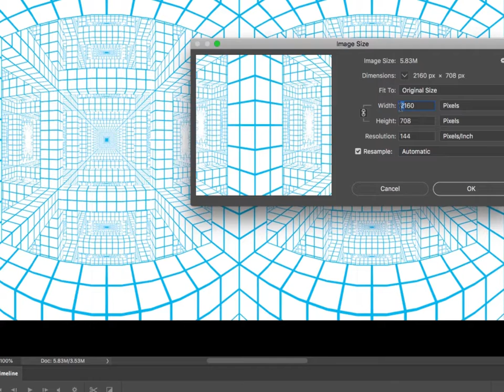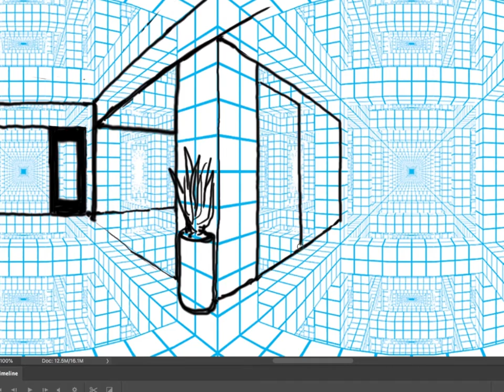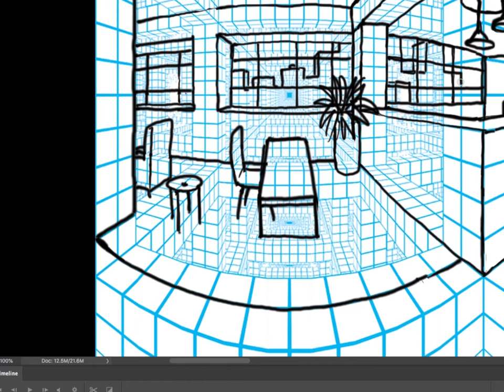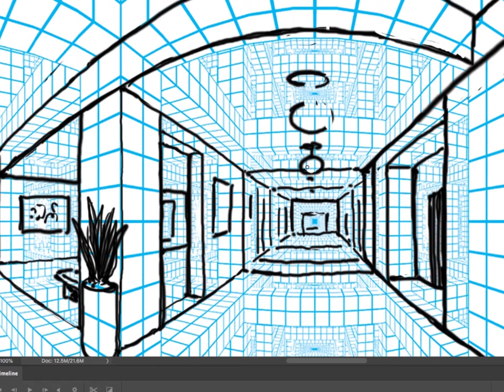Drawing Perspective with David Chelsea: Drawing Over A Cylindrical Perspective Grid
After Effects video showing step by step how to draw over a cylindrical perspective grid. Created by David Chelsea, author of PERSPECTIVE!, EXTREME PERSPECTIVE!, and PERSPECTIVE IN ACTION, all from Watson-Guptill. Music by Ivan Pyzow. One in a series of instructional videos. My plan is to post a new video every two weeks.

Another in my speed drawing series, this time drawing over a cylindrical perspective grid. I explain the geometry in detail in my second instructional book EXTREME PERSPECTIVE! (which also includes the grid itself on disc). Basically, the image approximates what you would get if traced the outlines of a scene on a cylindrical window, then somehow cut the drawing and laid it flat. Music by my very talented nephew Ivan Pyzow.